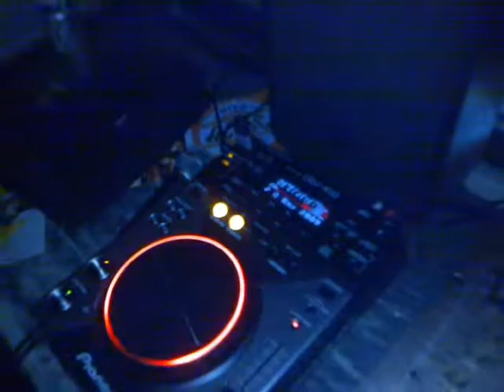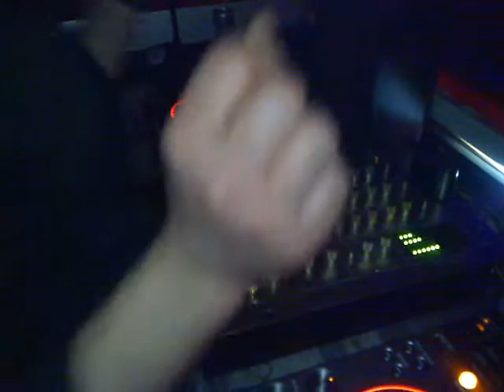dj renato kanekos bar